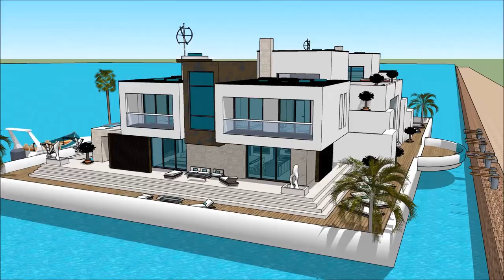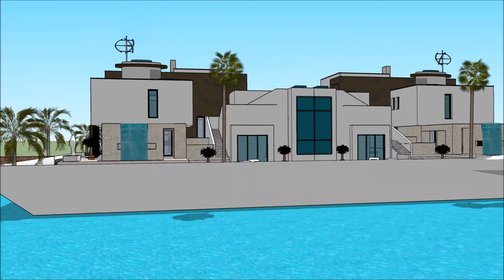HOUSEBOATS MIAMI YACHT SHOW 2018 LUXURY YACHTS SUPER YACHTS MEGA YACHTS FLORIDA FL HOUSEBOAT 007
The houseboatzania launching an innovative high-end luxury yacht houseboat home design potentially as a display of exhibition of the HOUSEBOATS MIAMI YACHT SHOW 2018  LUXURY YACHTS  SUPER YACHTS  MEGA YACHTS FLORIDA FL HOUSEBOAT 007 .

The collection of the Houseboatzania concept of HOUSEBOATS MIAMI YACHT SHOW 2018  LUXURY YACHTS  SUPER YACHTS  MEGA YACHTS FLORIDA FL HOUSEBOAT 007  consists of high luxury and architectural art pieces in minimalism combined with living on the waterfront of the harbour of

The houseboat yacht design has the basis to sustain living with high standards and contemporary structural design at HOUSEBOATS MIAMI YACHT SHOW 2018  LUXURY YACHTS  SUPER YACHTS  MEGA YACHTS FLORIDA FL HOUSEBOAT 007  with numerous of prospects for excessive living and celebrating the desire of life worldwide: